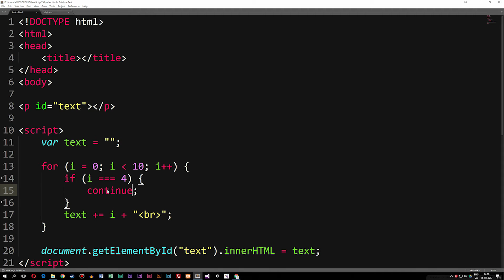30: Break and continue statement in JavaScript - Learn JavaScript front-end programming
Break and continue statement in JavaScript - Learn JavaScript front-end programming. In this episode we will learn about the break and continue statements in JavaScript.

mmtuts is a YouTube channel that focuses on teaching beginner and advanced courses in various multimedia related skills.
We plan to make tutorials available on programming, video production, animation, graphic design, and on software such as the Adobe Creative Cloud programs.

JavaScript for beginners is a how to series that teaches the JavaScript coding language to people who are just starting out learning programming. The course teaches how JavaScript scripting can be made easy and teaches how to build many features on websites through behavior using JavaScript. Creating behavior on websites with JavaScript is easy and should not be seen as otherwise, which is why we want to explain the language in a easy to understand way for beginners.

If you have suggestions on new courses, or specific lessons within existing courses you would like to see, then feel welcome to submit them in the comment section or in a private message. ALL suggestions will be seen, but not all will be replied to since we get quite a few every day.